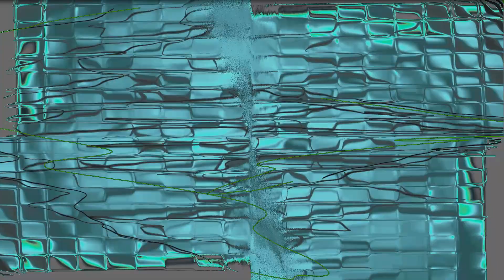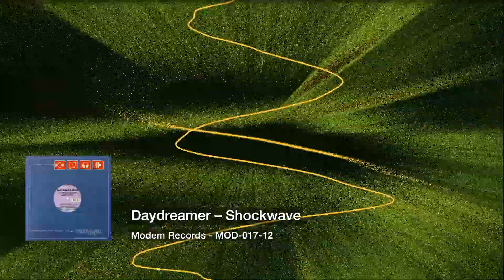(2001) Daydreamer – Shockwave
Label: Modem Records - MOD-017-12
Format: Vinyl, 12"
Country: Germany
Year: 2001
Genre: Electronic
Style: Trance

Companies, etc.
Distributed By – Music Mail
Published By – Universal
Published By – Refreshed Music
Published By – Warner/Chappell
Produced At – Tube 29

Credits
Written-By, Producer – G. Hamm, K. Brand

Notes
Written & produced @ Tube 29.
Published by Universal / Refreshed Music / Warner Chappel.